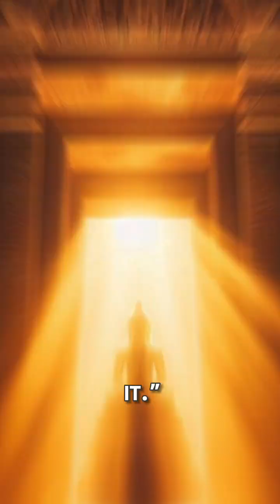The Temple Aligned with the Sun – Abu Simbel’s Solar Miracle ☀️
Twice a year, sunlight hits the gods’ statues exactly. How did they align it without modern tools?